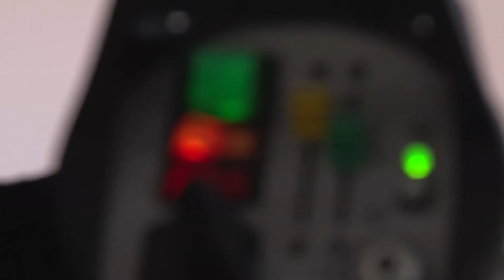Introducing Ronnie - Electronic Profile (EPK)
Ronnie is a worship leader, singer and song-writer based in South Africa. In this Electronic Press Kit, you get to know a little bit about Ronnie and his musical journey.